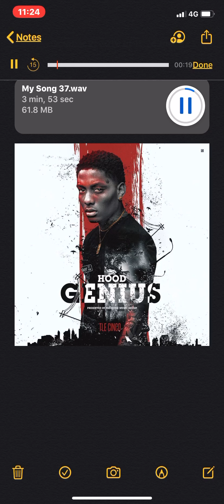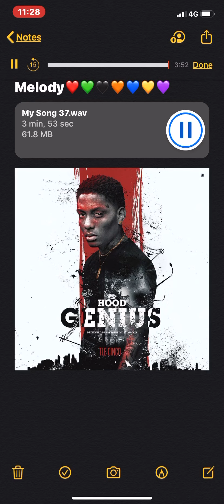TLE CINCO - Struggle (Type Beat) Produce By ZellDaNewWave